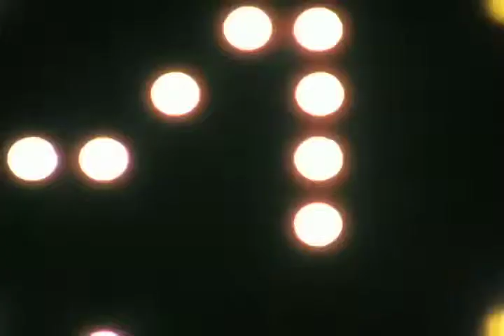HACL Film 00690 test 634 scrub 4/1/1958 Failure at 23:11